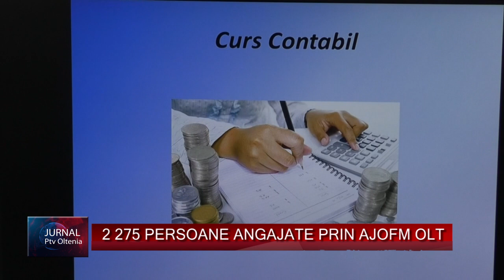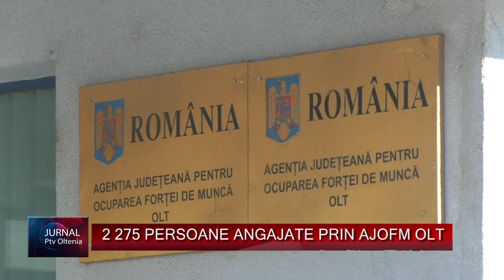2 275 PERSOANE ANGAJATE PRIN AJOFM OLT